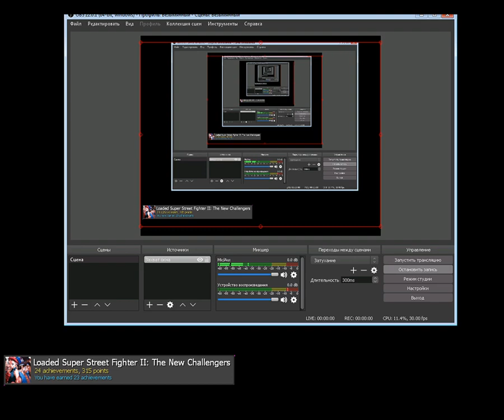Super Street Fighter 2: The New Challengers - Expert, Best Ending (Sega Genesis) (By Sting)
Прохождение Super Street Fighter II: The New Challengers, версия для Sega Genesis, на ачивку "Пройти режим Expert без проигранных боев на уровне сложности восьмого левела". Пройдено за Вегу, а то что игра пройдено чисто без сейвов. подтверждение этого засчитанная ачивка в конце и мастеринг этой игры.